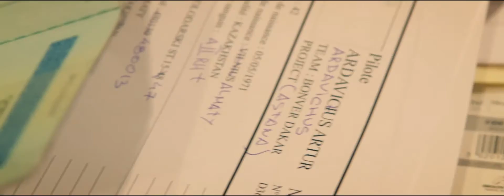2015 Astana Dakar!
2015 Astana motorsports some Dakar